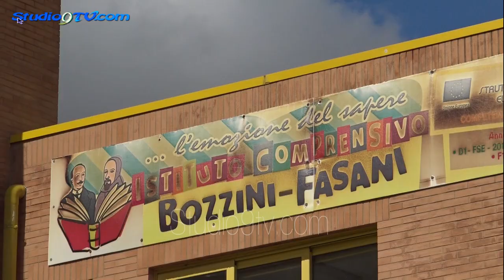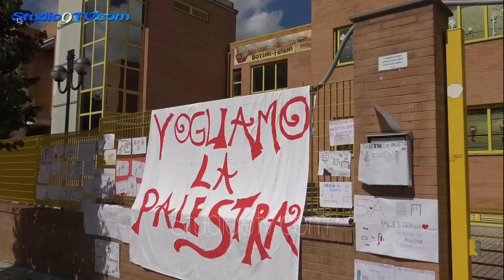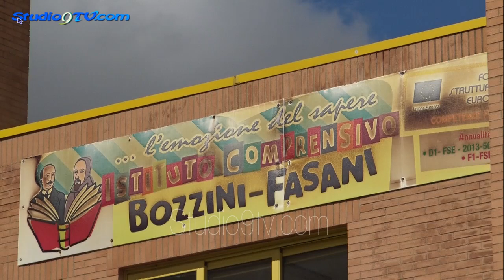Palestra Bozzini Fasani le dichiarazioni dell'assessore Daniela Pagliara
Sulla storia infinita della palestra della Bozzini-Fasani ritorna ancora alla ribalta, ancora una volta i genitori protestano e per l'ennesima volta l'assessora ai Lavori Pubblici, Daniela Paglia, deve ripercorrere il calvario iniziato nel 2017 (giunta Tutolo).
Ovviamente i genitori degli alunni chiedono alla politica, che pur promettendo interventi, trova spesso impedimenti tecnico-burocratici.